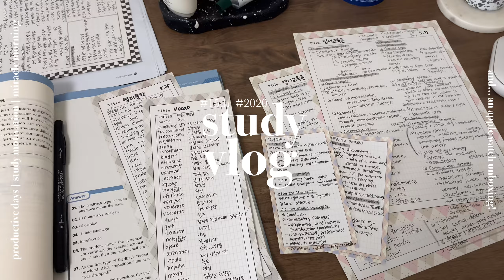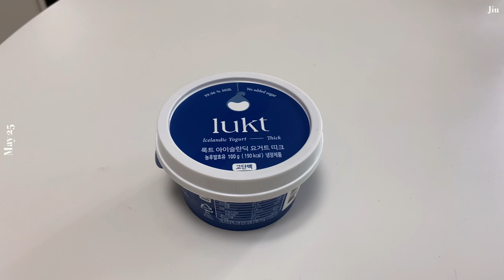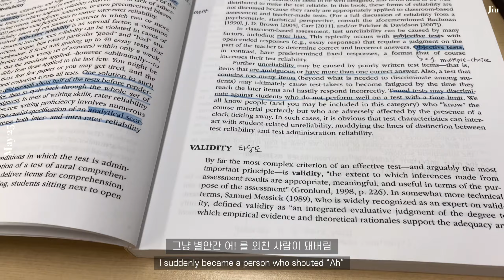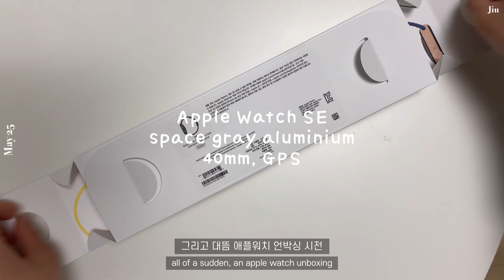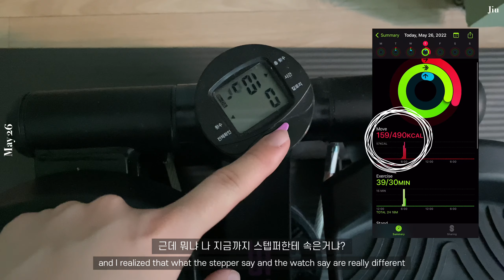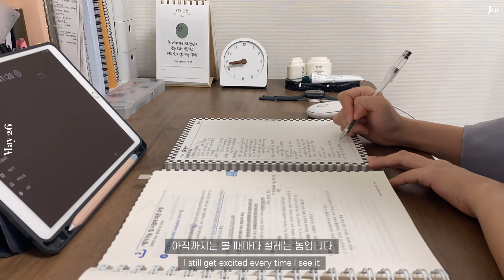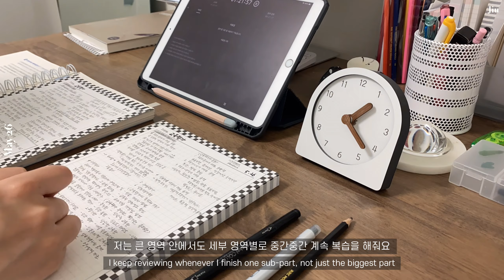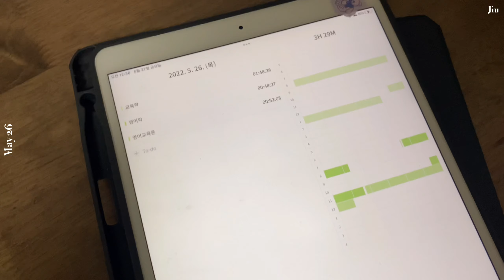[eng | study vlog] 임고생 브이로그 | 일상 브이로그 | 미라클 모닝 | 애플워치 SE 언박싱 | productive days | study motivation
안녕하세요
새로운 영상으로 돌아온 지우입니다
약속한 시간보다 늦어지게 되어서 죄송합니다 ㅠㅠ
항상 봐주셔서 감사하고 앞으로도 좋은 영상 많이 들고 올게요!
멋진 한 주 보내시고 다음 주에 또 만나요! 🤍
Hi I'm Jiu.
I bring a new study vlog video.
I’m sorry for late upload again :(
I always appreciate your support and your comments.
I’ll try to make good videos to repay you for all your kindness.
Have a great week and see ya 🤍
🎵music
✔ products
   (많이 물어보시는 제품들 기재해놓을게요)
- 노트북 거치대 : 쿠팡 - 홈플래닛 고급형 알루미늄 노트북 거치대
- 펜 : 모나미 플립 3 (0.5/0.7mm 둘 다 써요), 다이소 중성젤펜

🕙upload : before 10pm in KST on Sundays